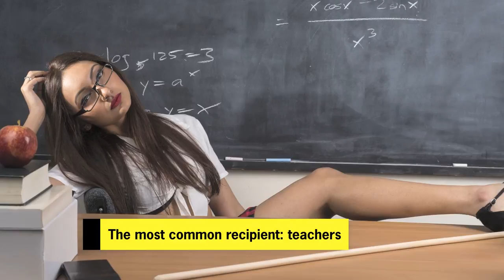Valentine's Day - The Truth About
No other holiday has insane expectations attached to it like Valentine’s Day. It can often make or break a relationship (most couples break up 30 days after the holiday), and it can cost couples a pretty penny with all those expensive roses being bought. Find out more sexy fun facts about Valentine’s Day from this video—it might actually save you from some Vday blunders.